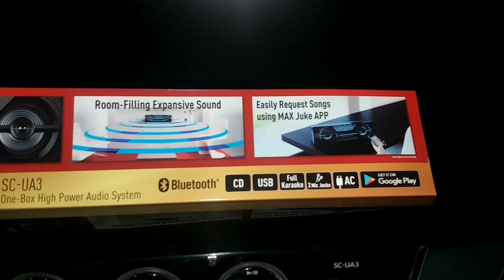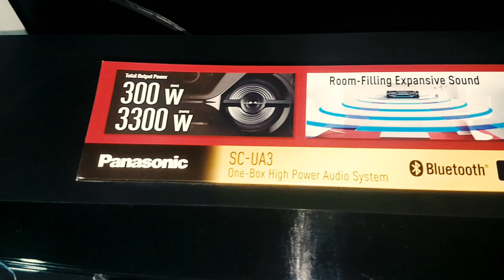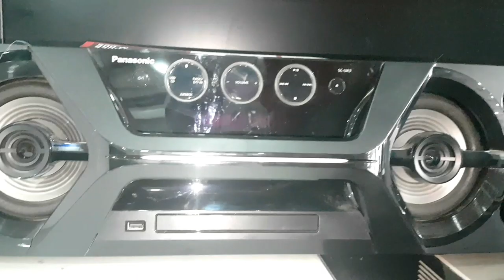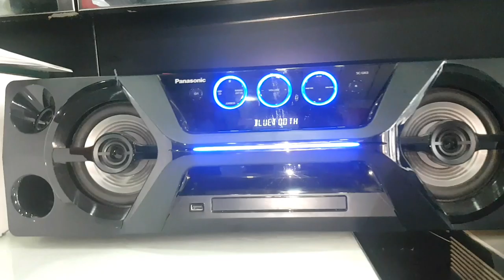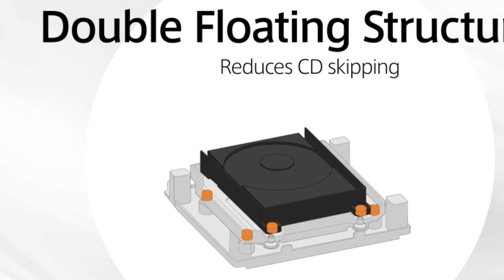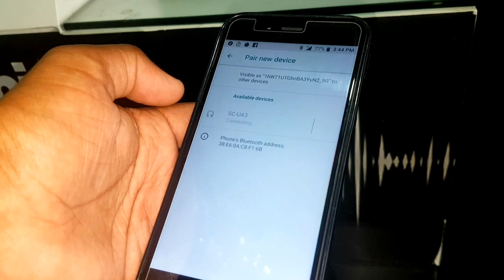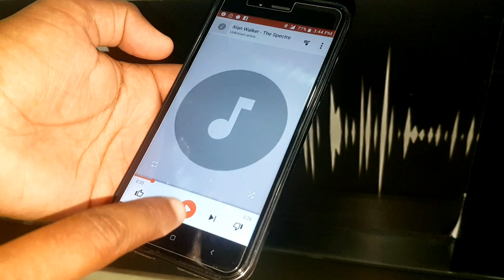Panasonic SC UA3 HIFI SYSTEM FULL REVIEW/SOUND TEST||BEST BUDGET BASS SYSTEM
My GEARS-

Music

DJ Quads-show me (Non-copyrighted Music)